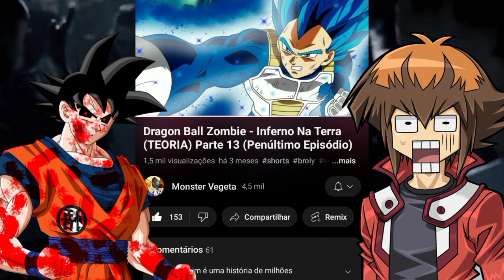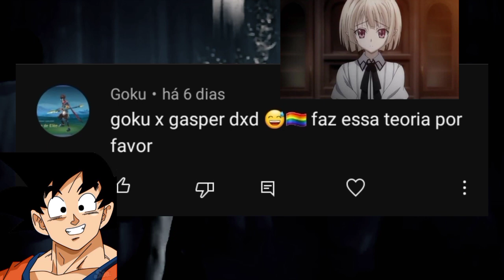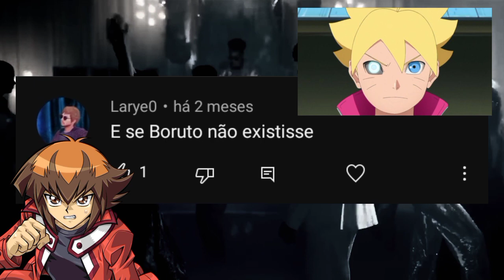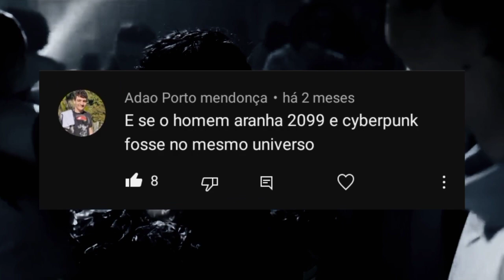Retrospectiva Play Nerd Hard os melhores momentos 2022 ( novidades ) retrospectiva o fim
Monster Vegeta